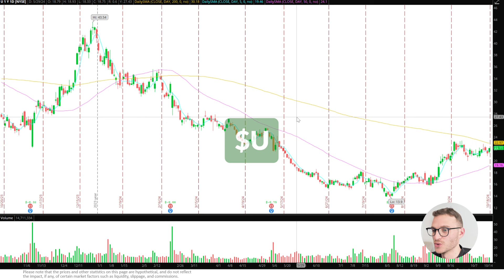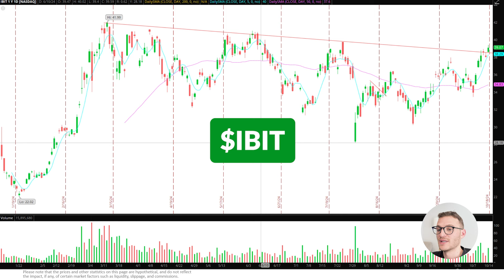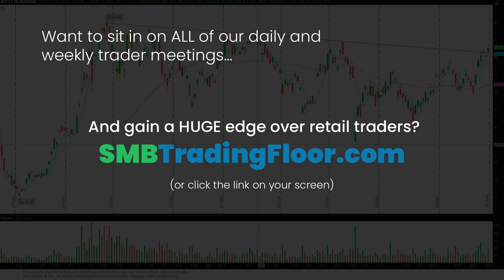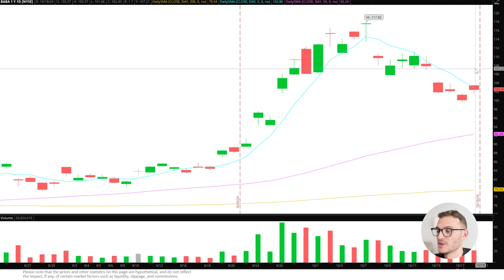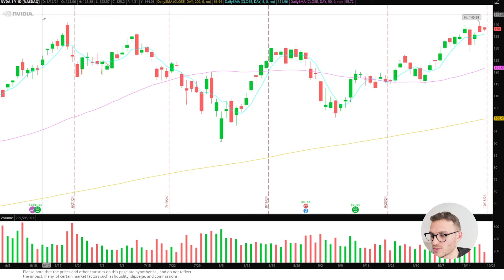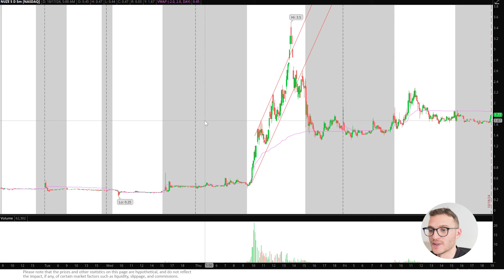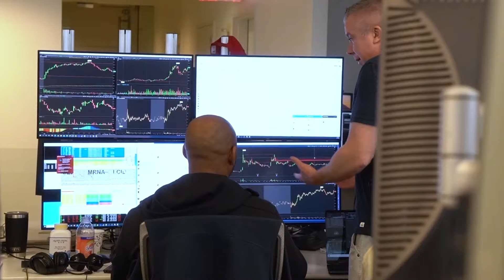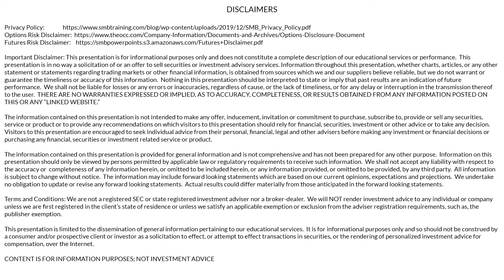High Accuracy Swing Trading Setups